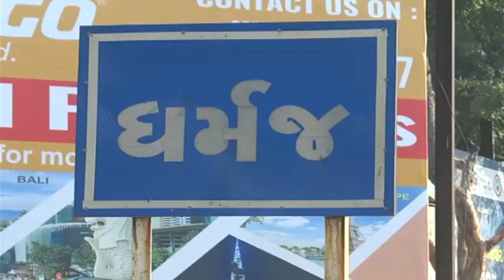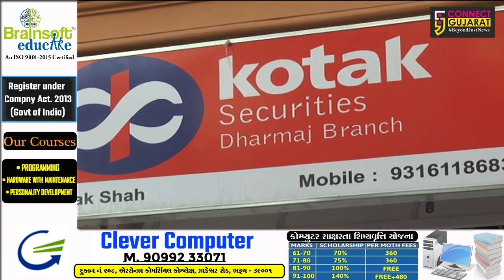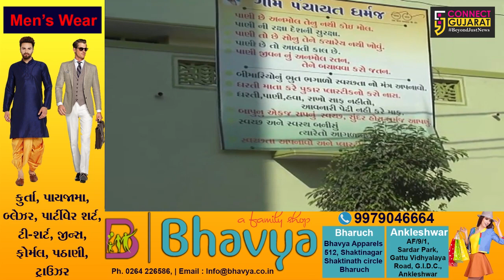આણંદ : રાજ્યના સૌથી શ્રીમંત ગામ પર ગઠિયાઓનો ડોળો, જાણો શું